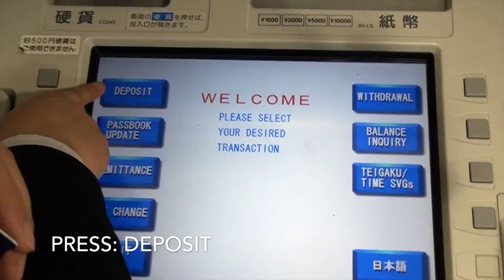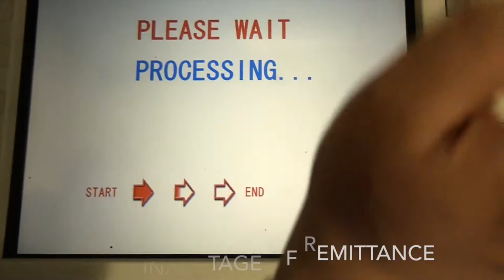SBI REMIT CITY EXPRESS CARD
This video describes how to use SBI Remit card on JP Bank ATM in Japan to send money to Nepal.